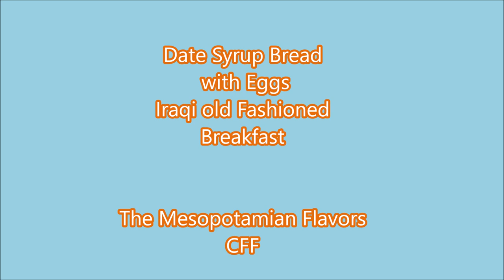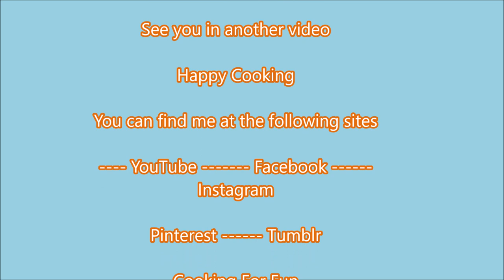Date Molasses Bread With Eggs/ Iraqi an Old Fashioned Breakfast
My mom, God bless her and grant her a long life, told me that this traditional Iraqi breakfast was once given to brides-to-be to provide them with energy and ensure a sweet and happy marriage. It’s incredibly delicious! This meal can also be served to nursing mothers and is particularly beneficial during the winter as an energy-boosting food.

Ingredients and method

Iraqi khubz  or naan
Cut into big pieces about 2 cups
Melt two tablespoons of butter in a medium skillet over low to medium heat
Add 4 tablespoons of molasses, or as desired, to the melted butter and mix
Add about half a cup of water
When the mixture boils, add the bread
Mix well until all the bread pieces absorb the molasses
Transfer the pan to the smallest eye burner and over a low heat while we cook the 3 eggs into an omelet with a pinch of salt and black pepper
Garnish with chopped walnuts and a little molasses